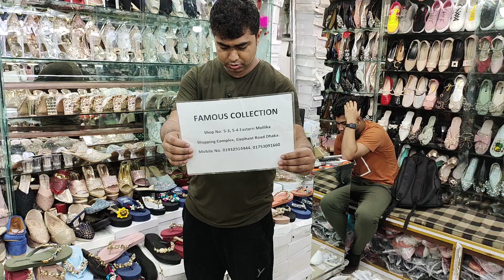মেলা অফার.লেডিস পার্টি সুজ,বৌ সুজ,ট্রাভেল সুজ,অফিস সুজ.